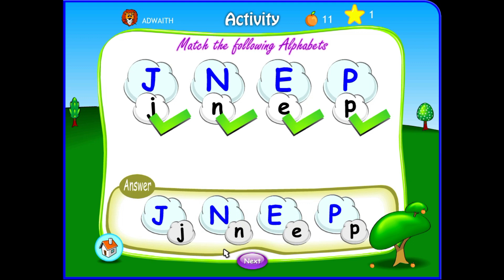Phonics Activity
Unitek’s Little Genius Digital Premium Plus Kids (Pre school, LKG, UKG)